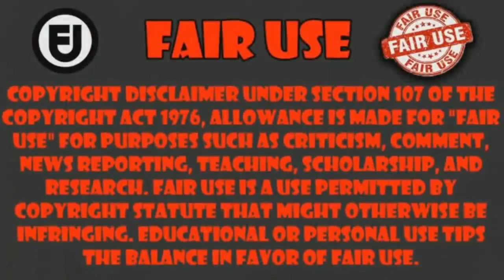cuando todas tus waifus se emocionan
Anime Lv2 kara Cheat datta Motoyuusha Kouho no Mattari Isekai Life capitulo 3     ___________________________